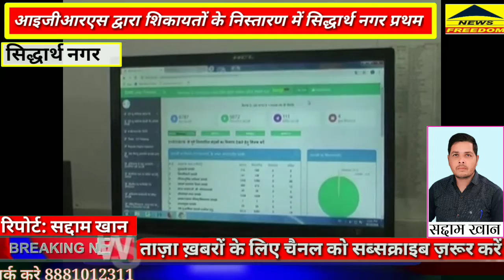आइजीआरएस द्वारा शिकायतों के निस्तारण में सिद्धार्थनगर जिला प्रथम स्थान पर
date_ 08-10-18
slug-IGRS ME FIRST RANK
place-siddharthnagar up

एंकर - सिद्धार्थनगर जिले की गिनती  अतिपिछड़े  8 जिलों में की जाती है। लेकिन इस   एस्पिरेशनल डिस्ट्रिक्ट ने इस माह आई जी आर एस   प्रणाली   के तहत प्राप्त शिकायतों को निस्तारित करने के मामले में पुरे उत्तर प्रदेश में पहला
स्थान पाने में सफलता पाई है।  हम आपको बता दे कि पहले अक्सर यह सुनने को मिलता था कि किसी समस्या से पीडित व्यक्ति  की शिकायत को नही दर्ज किया गया । ऐसे   लोगो     की सहायता हेतु आई जी आर एस प्रणाली   का शुभारंभ किया गया है । इसके माध्यम से  अब पीड़ित व्यक्ति
ऑनलाइन   माध्यम   से अपनी समस्या  को दर्ज करवा सकता है । बात करे बीते सितम्बर माह की । तो
कुल 470 शिकायते ऑनलाइन माध्यम से की गई थी। जिन्हे निस्तारित करने में पुलिस विभाग ने खासी सक्रियता निभाई और समय सीमा के अंदर प्राप्त 470 शिकायतों केे सापेक्ष 440 शिकायतों को निस्तारित कर दिया।  जिसके फलस्वरूप
इस जिले को यूपी में प्रथम स्थान पाने का गौरव प्राप्त हुआ। इसके साथ ही यदि हम 2018 के जनवरी माह से 31  अगस्त माह की बात करे, तो कुल शिकायतों की
संख्या 3209 रही  .इन शिकायतों को भी पूर्णतः निस्तारित किया जा चूका है। यह शिकायते यूपी मुख्यमंत्री पोर्टल ,पीजी पोर्टल , ऑनलाइन माध्यम से की गई शिकायते , जिलाधिकारी के यंहा की गई शिकायते व समाधान दिवस में
पीड़ितों के द्वारा की गई  थी ।  खुुशी की बात यह है कि अतिपिछड़े जिलों में भी अब ऑनलाइन शिकायतों के निस्तारण में विभाग खासी सक्रियता दिखने में रूचि ले रहे है।

बाइट - डॉ धर्मवीर सिंह एस पी सिद्धार्थनगर